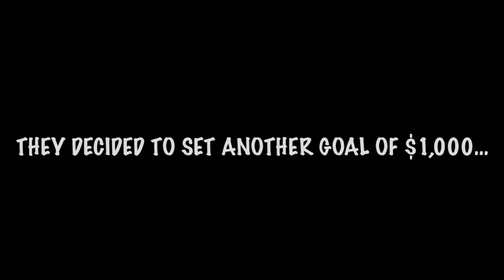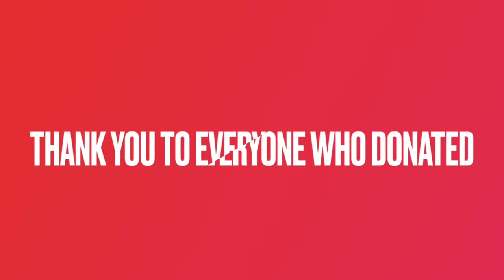Matt & Chelsea jump in a freezing cold pool for Motherhouse Crisis Nursery in Rockford